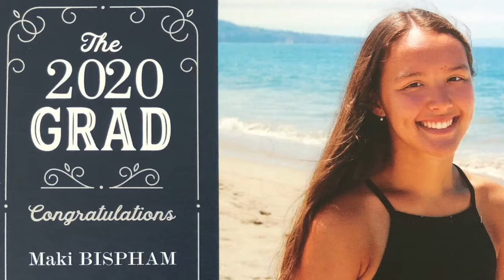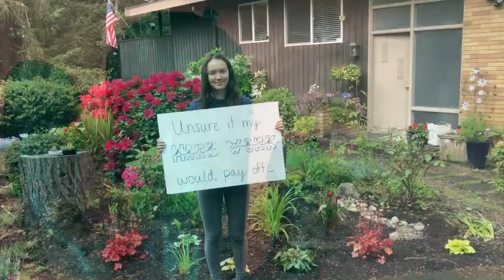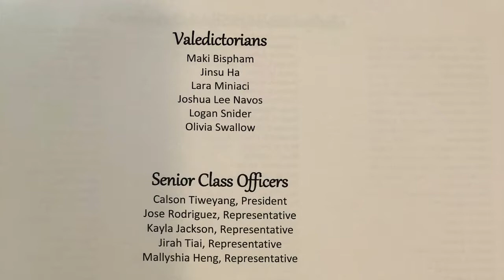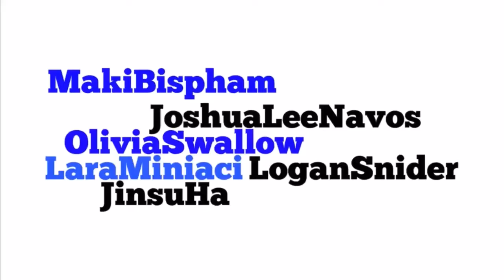Federal Way High School Class of 2020 Maki Bispham